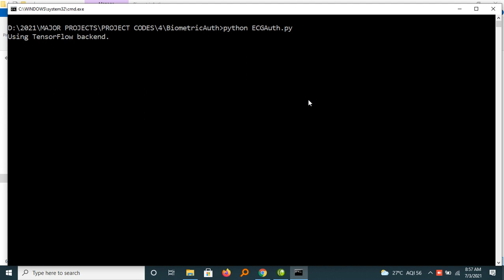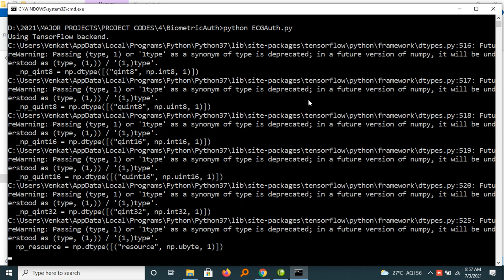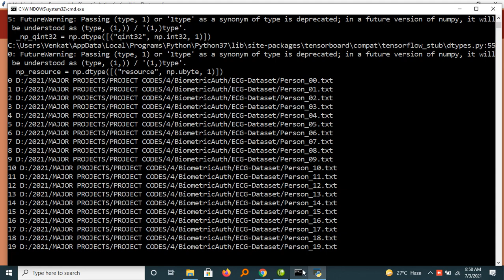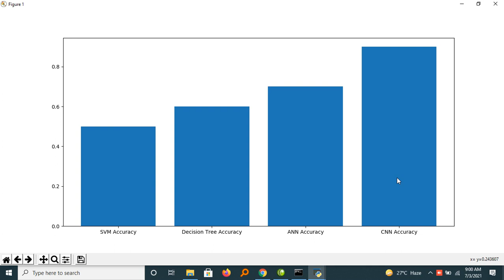A Machine Learning Framework for Biometric Authentication Using Electrocardiogram || Python Project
Name:Venkatarao Ganipisetty
About Project:
In this paper author is using machine learning algorithm to authenticate user via Electrocardiogram (ECG) dataset and this authentication can be used to authenticate users in Hospitals, Security Check and Wearable devices. In hospitals then can collect ECG data from patients and assign ID to each ECG record and then train this ID and ECG with machine learning algorithms such as SVM, decision tree, ANN and CNN algorithms. After training model then this trained model can be used to authenticate patient by giving ECG input.